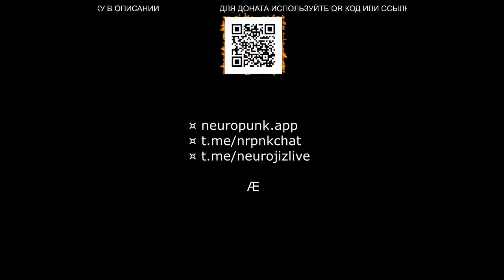Neuropunk pt.55/1 mixed by Bes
Треклист:

00:00:00 01. Nero - Me & You (Mizo remix)
00:02:56 02. Tantrum.Today - ID
00:04:46 03. TNTKLZ - ID
00:06:26 04. Cyber Forms & Trempid - Get Bounce
00:08:05 05. Despersion - BNGR
00:09:55 06. Gydra - Neft
00:11:24 07. Nuvertal - Take Em
00:12:52 08. Sequend - Dissolution
00:14:42 09. KROT - Red Point
00:16:10 10. Irontype - All Night
00:18:23 11. Despersion - Jedi
00:20:13 12. Vecster - You Want Me
00:22:25 13. Decrese & IK - ID
00:24:38 14. Dreaman & Tenzor - Maybe Shield
00:26:28 15. Abstractonia - SPY (Aznok remix)
00:28:18 16. DC Breaks - Take That (Magnetude remix)
00:29:58 17. Mewone! - ID
00:31:37 18. Teddy Killerz - Don't Killl The Vibe
00:33:50 19. Inverter - ID
00:35:40 20. Subminderz - ID
00:36:46 21. baadwrk, Gofra Maslow ft. Purple Fume - Я Не Выйду
00:38:37 22. Decrese - Busted
00:40:17 23. House Of Pain - Jump Around (Teddy Killerz remix)
00:43:08 24. Grinder & MNTL - Break Zone
00:44:58 25. TNTKLZ - ID
00:46:48 26. Trempid & WondaMike - Paradise
00:48:17 27. Gydra - Lava Run (VIP)
00:50:07 28. ChaseR & Malstrom - ID
00:52:19 29. Perimetre - Infected
00:53:44 30. TNTKLZ - ID
00:55:15 31. Ozma - Access Code
00:57:28 32. Tantrum.Today - Doctor L
00:58:57 33. Nuvertal & Gydra - Comeback
01:01:09 34. Ozma - Lips
01:03:22 35. Toyfon - Survival
01:05:23 36. Decades & oneBYone - ID
01:07:13 37. MAACHINEN - ID
01:09:26 38. Decrese - ID
01:11:16 39. 2Whales - Bad Trip
01:13:06 40. Tobax & Dextems - ID
01:14:55 41. Capture The Bass & Hill - Don't Want To Stop
01:16:26 42. Mizo - Venomous
01:18:15 43. CrucifyMe & Heysoul - ID
01:19:44 44. Grim Hellhound - ID
01:21:13 45. Vecster - Get Closer
01:23:47 46. Sound Priest - ID
01:25:27 47. IJENTA - No Mercy!
01:27:08 48. ChaseR & Malstrom - ID
01:28:56 49. Mewone! - Eternal
01:31:08 50. Theoretical - The Conqueror
01:33:20 51. Alex SLK - Road Rage
01:35:10 52. Psynchro - ID
01:37:01 53. Toyfon - ID
01:38:52 54. Kije & NU4M - GRNK
01:40:42 55. Double Medley - Bad Deal
01:42:22 56. Recon - Mamita (Alex SLK remix)
01:44:21 57. Annix ft. Madrush MC - Ignite (Enei Remix)
01:46:13 58. Acaled - ID
01:48:03 59. Theoretical - Breathing
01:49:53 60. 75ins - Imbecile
01:51:44 61. Grinder & MNTL - Gearbox
01:53:56 62. Focusfire - Outlines
01:55:47 63. Kasra & Enei ft. T-Man - Take A Dive
01:57:15 64. Higrade - Russian Hackers
01:59:05 65. Perimetre & Fellon - Synthia SARS
02:00:56 66. Kasra & Enei - Give It
02:02:43 67. Grim Hellhound - ID
02:04:14 68. Kasra & Enei - Don't Watch
02:06:26 69. Hybert Phillips - Ghost Rider
02:07:33 70. Psynchro & Whalespruce - ID
02:09:46 71. 2Whales - Lifeless (Mage remix)
02:11:58 72. Grinda - Soulful
02:13:24 73. Paranoiac Del - Long Time Ago
02:15:39 74. David Guetta, MORTEN, Lanie Gardner - Dreams (Mage bootleg)
02:17:29 75. Оскар - Между Мной И Тобой (Skyweep bootleg)
02:19:18 76. Nelver - Dreamstate
02:20:49 77. Impish ft. Dubtype - Quantum
02:22:36 78. Grinda & Nic ZigZag - Thank You
02:24:17 79. Irontype - Sunlight
02:26:40 80. Nic ZigZag - True Face
02:28:08 81. Opus III - It's A Fine Day (Unclone bootleg)